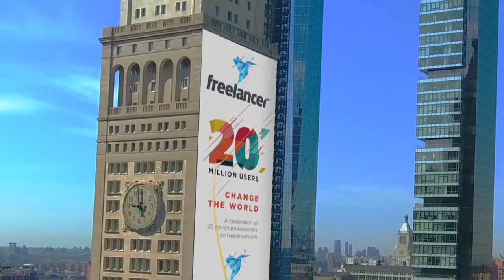A Freelancer.com billboard